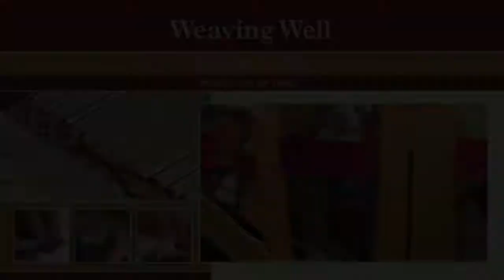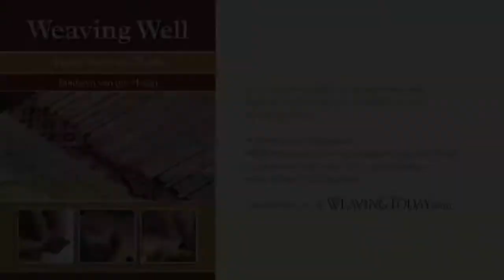Weaving Well with Madelyn van der Hoogt (Preview)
In this preview of her course, Madelyn shares her purpose for creating this video and how it'll help you gain the knowledge and confidence to make beautiful woven fabrics. Join editor emerita of Handwoven magazine and owner of The Weaver's School, Madelyn van der Hoogt for a peek into Weaving Well.

If you are interested in learning new tips and tricks or are interested in seeing how to make a woven fabric from start to finish, this course is for you. Watch as Madelyn demonstrates techniques and tips for satisfying, successful handwaving. It's like having a personal weaving coach with you at every step!